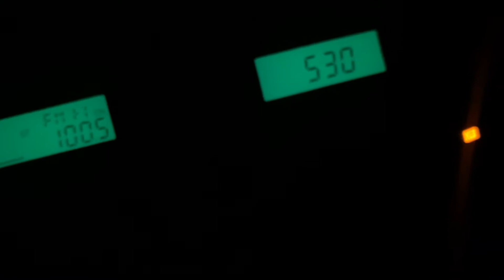Pond bass fishing for pressured bass (1 hour 1 bait challenge) #1 tip never heard on YouTube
Went out for a hour in the morning and caught a few bass. Always remember not to lock your car keys in the car. Ive done it before getting excited to go fish and lock my keys in the car.